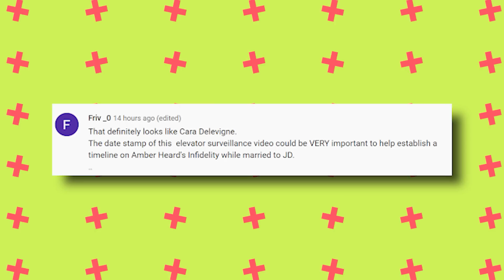New Photos REVEAL Amber Heard CHEATING With Cara Delevigne!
Things are pretty much intense weeks after the verdict. I mean, people are far from getting over the Heard and Depp defamation case even when the trial was already over.